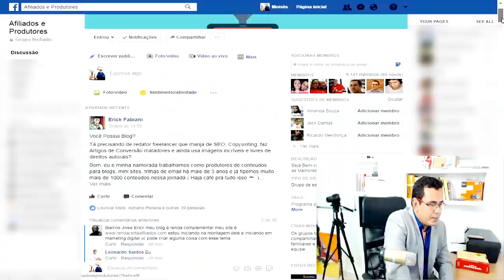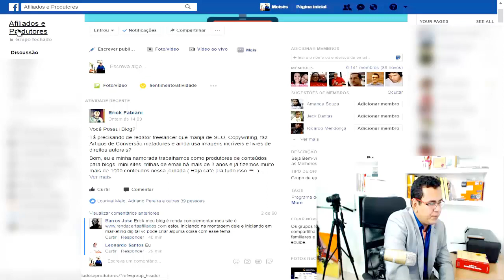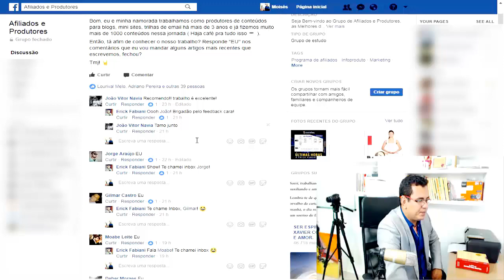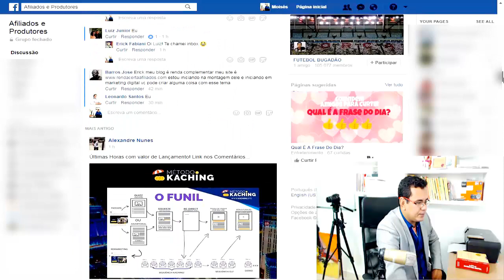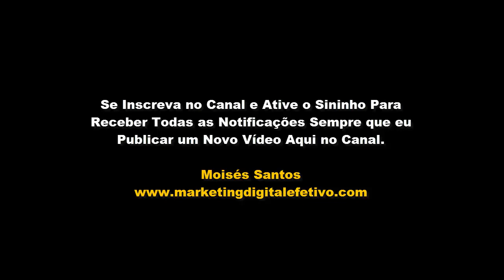A Maneira Mais Rápida de Ganhar Dinheiro na Internet Para Quem Está Sem Condições de Investir.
Você sabe o que é um Redator Freelancer?
Essa é a Estratégia Mais Rápida Para Ganhar Dinheiro na Internet.

Nesse Vídeo, Você vai descobrir, a Maneira Mais Rápida e Eficiente de Ganhar Dinheiro na internet Sem Comprar Cursos. Essa sacada é Para Quem Está Sem Condições de investir dinheiro.

Uma coisa é certa, para ganhar dinheiro é necessário investimento... Mas, algumas pessoas não estão em condições de investir dinheiro para comprar um curso e se profissionalizar enquanto aplica as estratégias e tem resultados.

Sendo assim, vou dar uma dica extraordinária para quem se encontra nessa situação.

Venda o seu tempo!

Isso mesmo, se você não tem dinheiro, você pode obter dinheiro vendendo o seu tempo como redator freelancer.

Nesse vídeo, eu mostrar na prática, como um casal ganha dinheiro como redator freelancer.

Redator freelancer é um escritor contratado.

Quando começar a ganhar dinheiro dos seus primeiros clientes, você vai decidir se investe em um bom curso sobre marketing digital ou não.

Tem pessoas que ficam mendigando cursos, contando histórias tristes para ver se alguém se compadece e lhes dar um curso de graça.

Eu já fiz isso, já dei acesso a um dos meus cursos para pessoas que pediam e contavam historias tristes, que não tinham condições etc.

Hoje não faço mais isso, pois sei que é perda de tempo, elas não irão aplicar absolutamente nada. Agora, eu dou essa solução, que eu ensino dentro dos meus treinamentos aos meus alunos que desejam retorno rápido.

Dessa forma, a pessoa levanta uma grana rápido e pode investir mais em seus negócios.

Meu nome é Moisés Santos, sou Especialista em Marketing Digital há mais de 7 anos. Meu objetivo é mudar a vida das pessoas através do Marketing Digital.

Se você deseja iniciar nesse mercado e ter sucesso eu recomendo que você clique no link abaixo e conheça esse treinamento que vai do básico ao avançado.

A Forma Mais Rápida de Ganhar Dinheiro na Internet Para Quem Está Sem Condições de Investir.